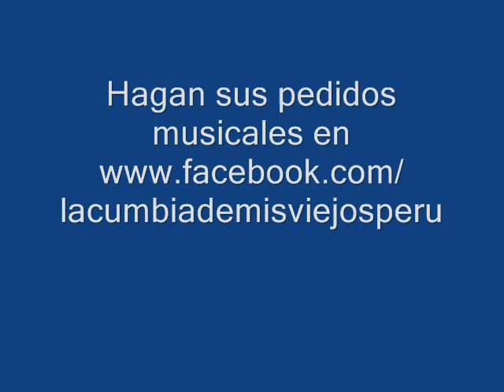Los Orientales de Paramonga - El monito y la jirafa (cumbia)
"La cumbia de mis viejos" es un proyecto que busca difundir la cumbia que se realizó décadas atrás en el Perú; acercándola a nuevas generaciones.